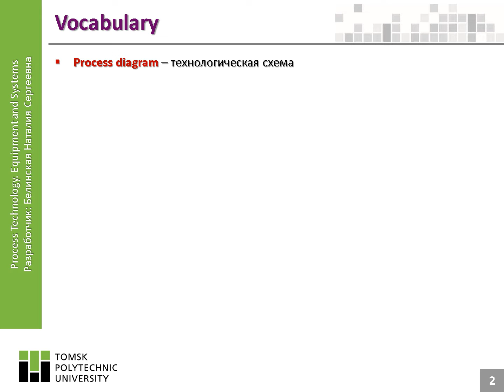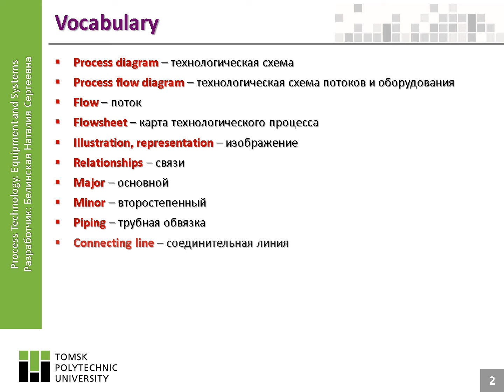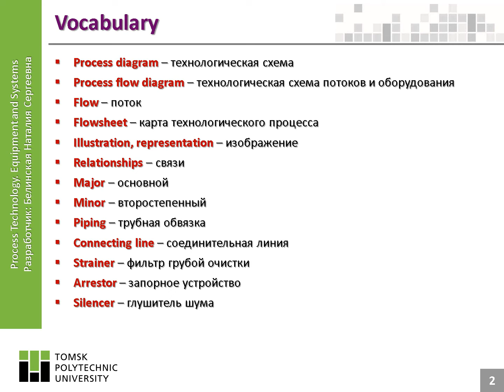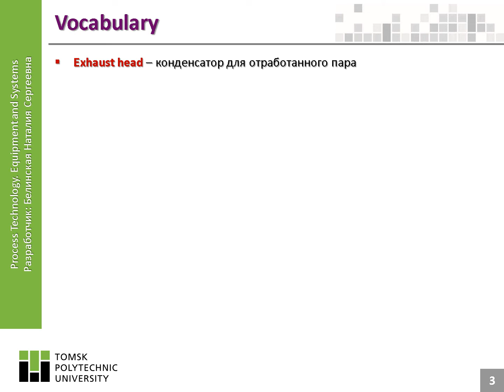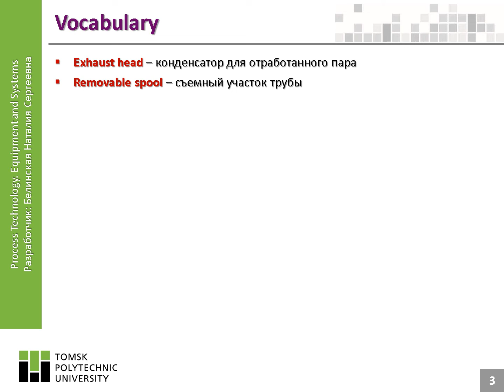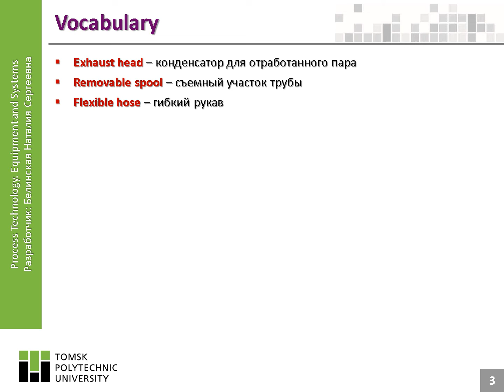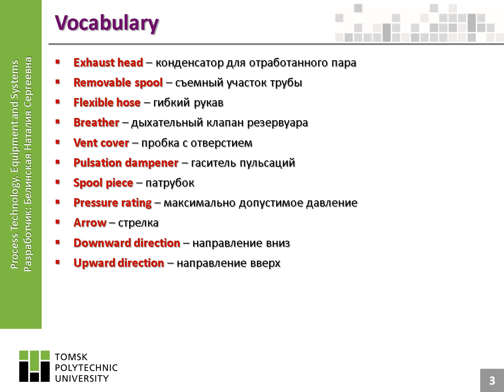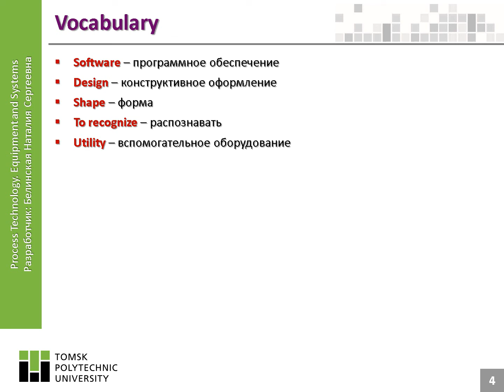Unit 9. Process diagrams. Vocabulary | Раздел 9. Технологические схемы. Лексика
Лексика по теме «Технологические схемы».